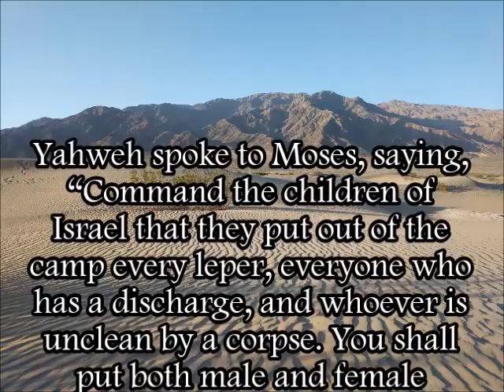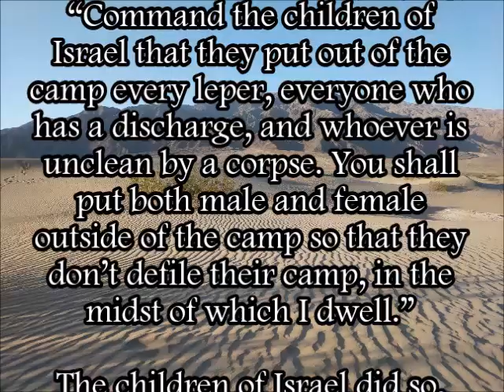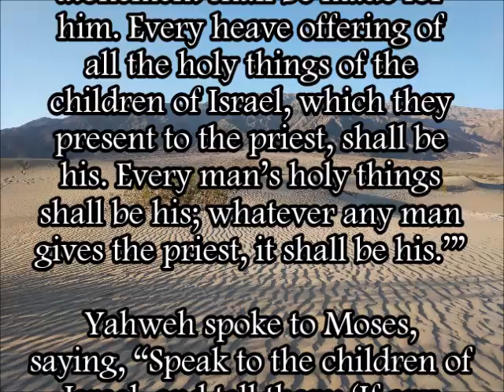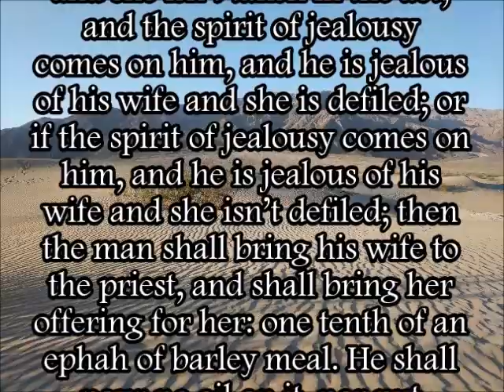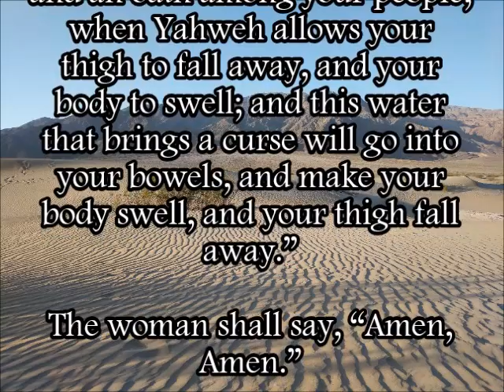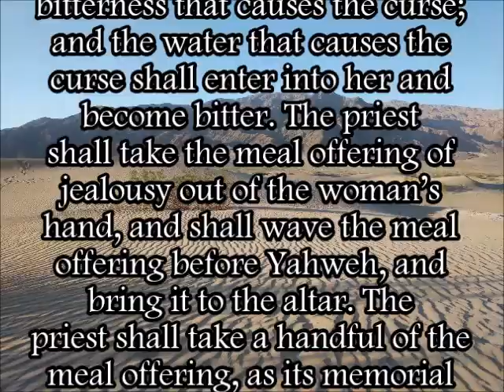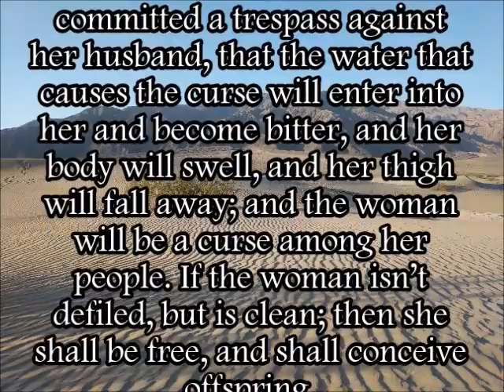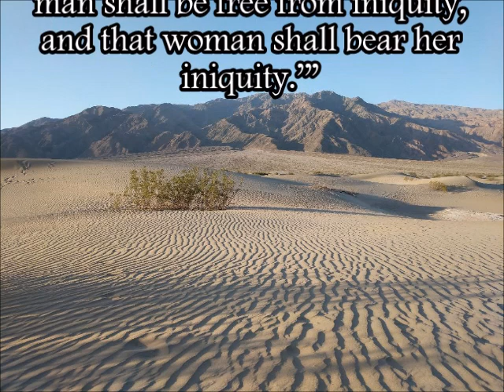Numbers 5 WEB